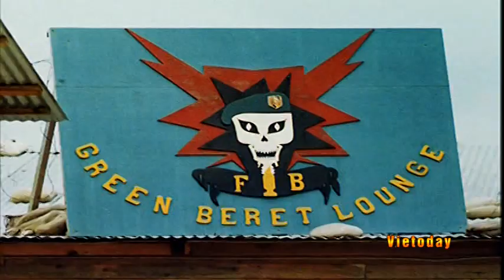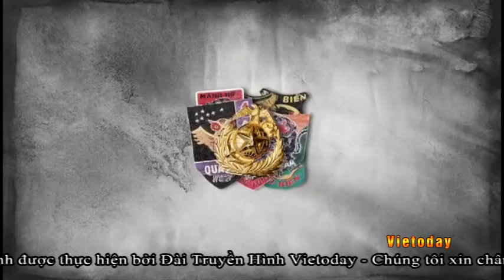Hoi Uc 30 thang 4 truc dien kinh hoang P1 A